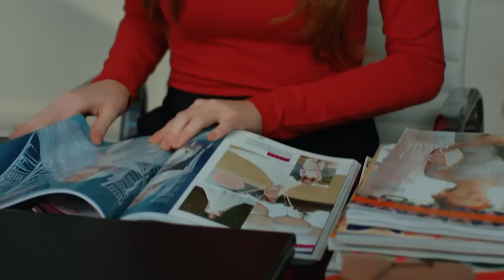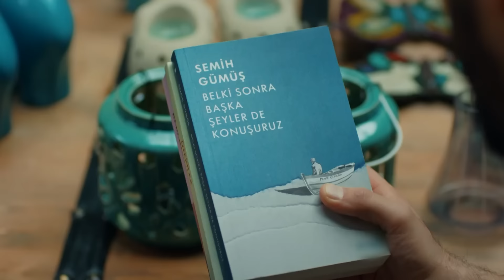Te Alquilo Mi Amor Capitulo 181 (Doblado En Español)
ETIQUETA
Producción: Ortaks Production
Productor: Melda Perahya Yalçın y Mehmetcan Yüksel
Director: Barış Yöş
Guión: Meriç Acemi